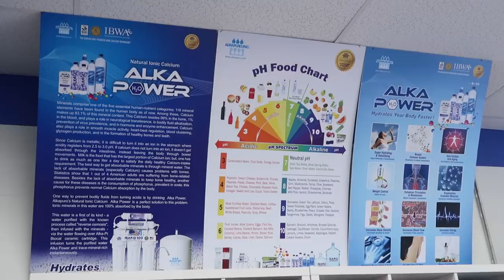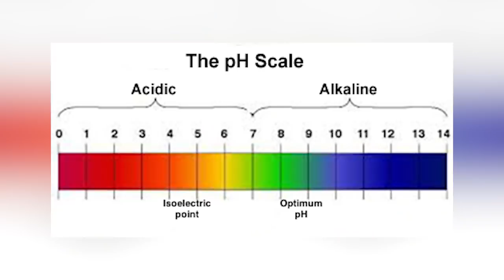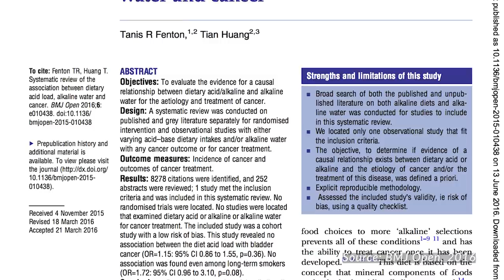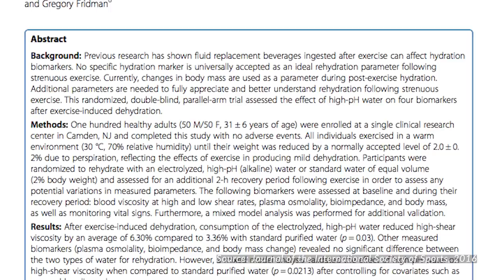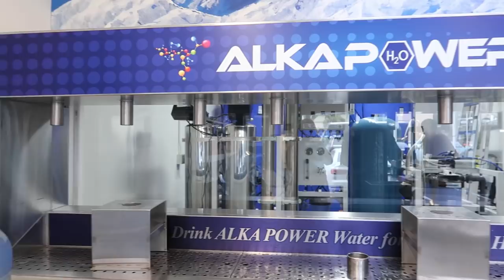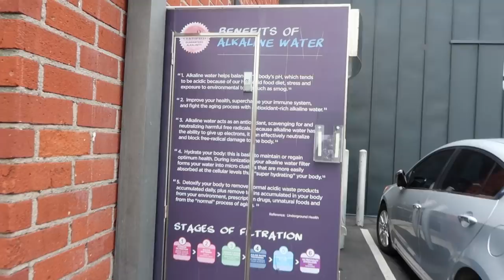The Truth About Alkaline Water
In this video, I tried drinking alkaline water for one week and attempted to uncover the truth about this health trend. Living in LA, I see alkaline water shops all over town. I've always been skeptical of alkaline water and questioned its validity.

- Is alkaline water actually better for you than regular water?
- Are any of the health claims about alkaline water actually true?
- Is there any science and research to back up this trend at all?

I needed to get to the bottom of the alkaline water trend once and for all. So that's what I attempted to do in this video... and it was far more complex than I thought!

What I discovered is that alkaline water really has no research to support it and that manufactured alkaline water is definitely not worth the money. However, I did discover that drinking a naturally occurring, mineral-rich alkaline water could have some real benefits.

For this reason, I chose to drink Rising Springs for my alkaline water experiment.

After just a week of trying Rising Springs, I couldn't notice any difference. So I plan to keep drinking alkaline water for longer to see what happens.

Remember...

Vibes,
Sky